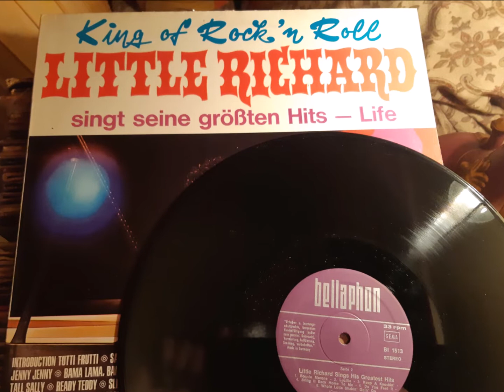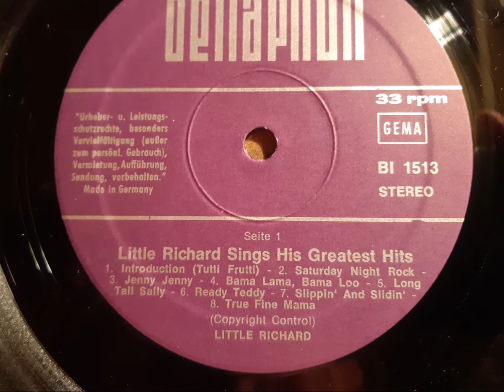Little Richard, 1958, TRUE FINE MAMA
The album is a German pressing...